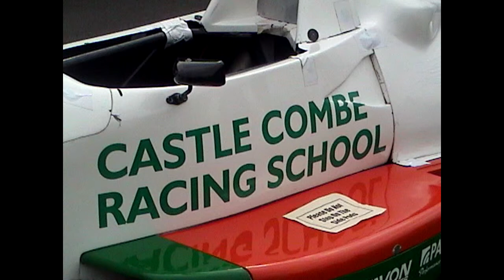Castle Combe Race Experience Number Two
Castle Combe is great place to go for an experience day out driving.  The surrounding Wiltshire country side has lots of close by towns to visit;  Chippenham, Corsham and Castle Combe.